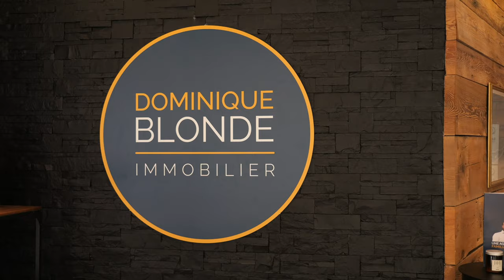INSTANT METIER 🔍- Quels nouveaux projets immobilier en 2023 ? w/ Alexandre Blonde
Alexandre Blonde de l'agence Dominique Blonde Immobilier à Garches, nous explique quelle perspective d'avenir envisager pour son agence, dans notre nouvelle série INSTANT METIER en compagnie de Romain Cartier